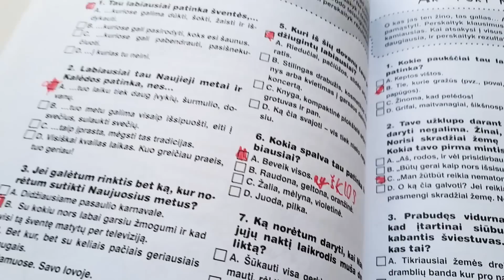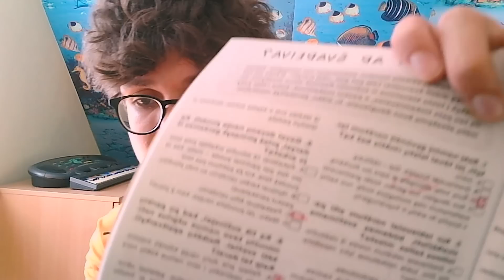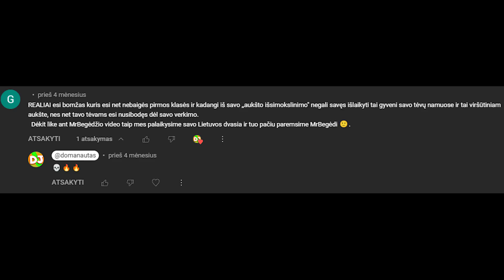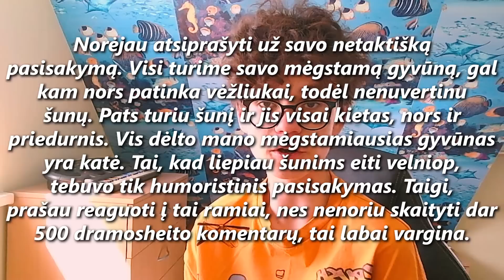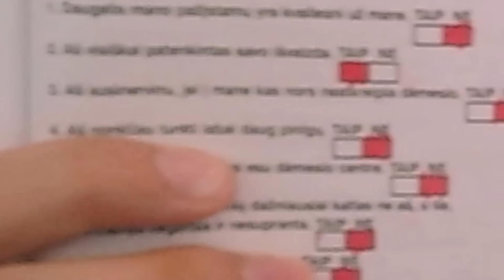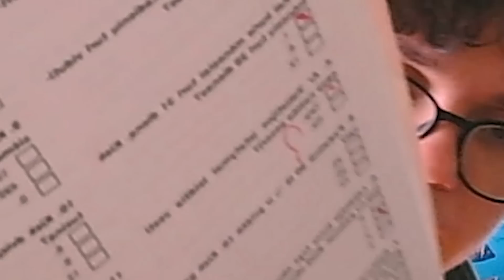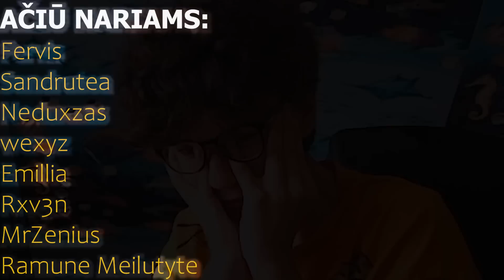Šitas video sukurtas per 10 metų.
💥 Atlikau tą patį testą po 10 metų.
🌴 Kita informacija:
Editinu su: Adobe Premiere PRO
Thumbnail darau su: Adobe Photoshop